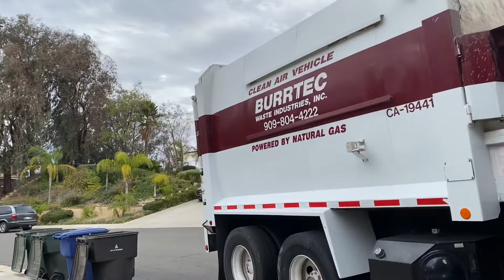Ex San Bernardino Autocar WX Labrie Automizer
After filming in Loma Linda one winter morning I went down to riverside to see what I can get there to top off the trip. Only about 5 minutes of looking in the mission grove area and I found this truck doing trash. I was glad I got this instead of an Amrep because I can get Burrtec amreps at home but I can’t get a labrie automizer In the desert. I also like how these operate. The only downside is that this truck has an annoying screech to the arm when in use. A bit of revving might have covered it up a little and made the truck sound cooler but the driver didn’t rev. That put aside, it’s an interesting find IMO. Enjoy!

Location: Mission Grove, CA